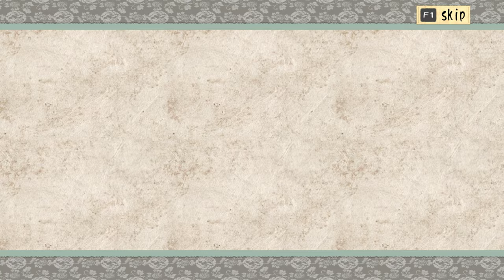redshojin plays: Ōkami HD - Part 1 - Brush Technique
I can't believe how well this game plays with a tablet.